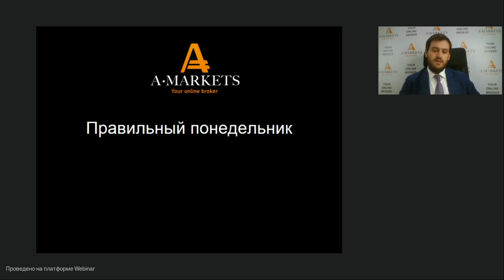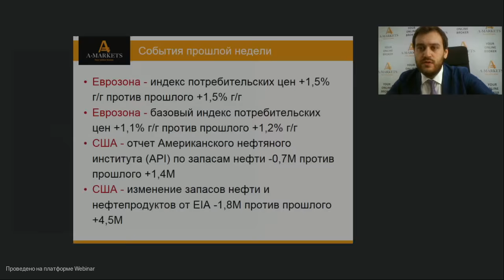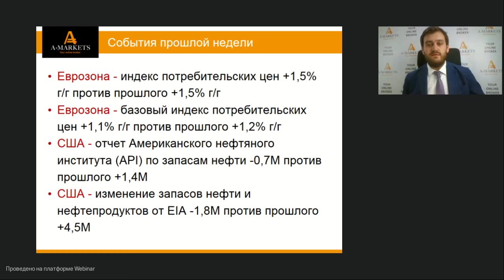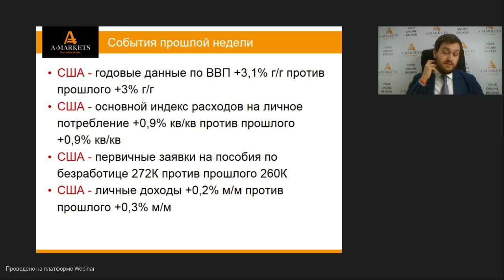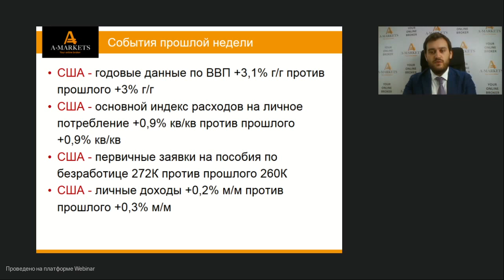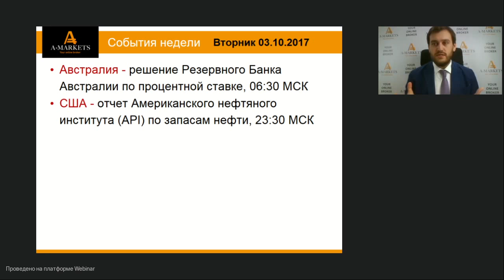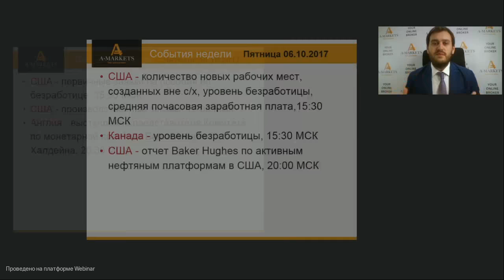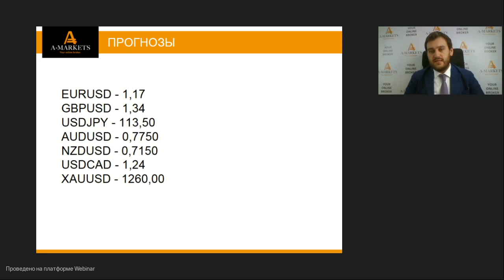Вебинар «Правильный понедельник» с Артемом Деевым. 02.10.2017